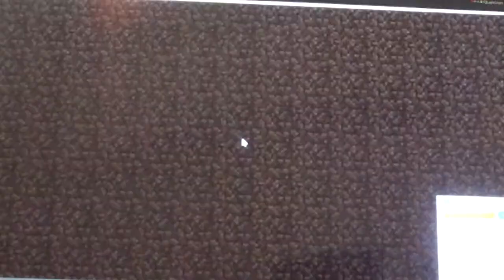Paintball Madness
me playing crazy paintball matches!!!
Hi I am Mountain Spyer. Im an aspiring gaming youtuber!